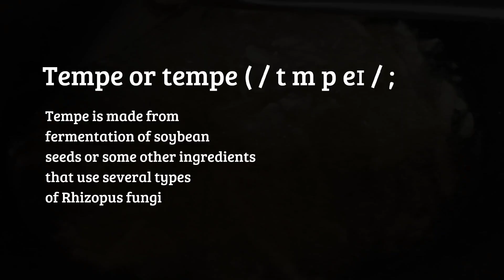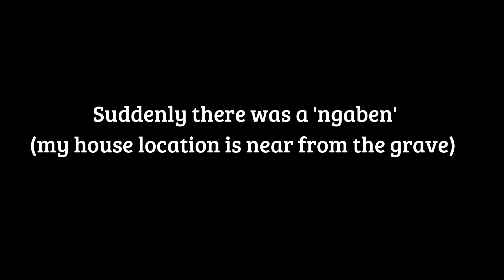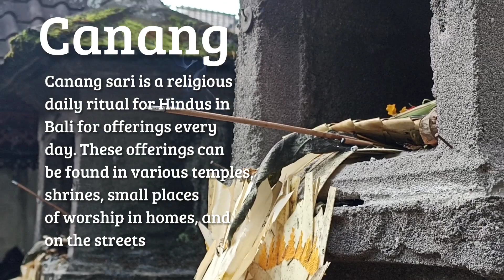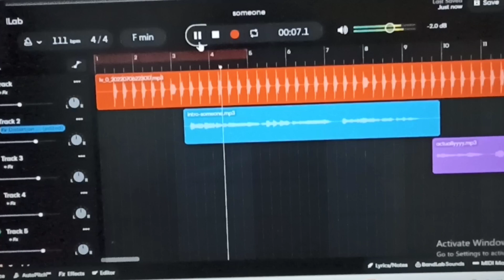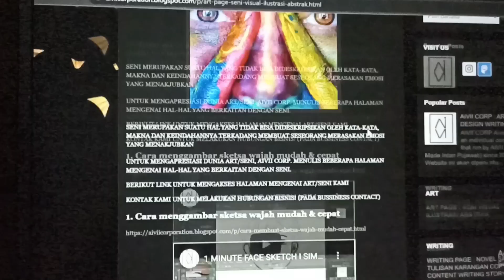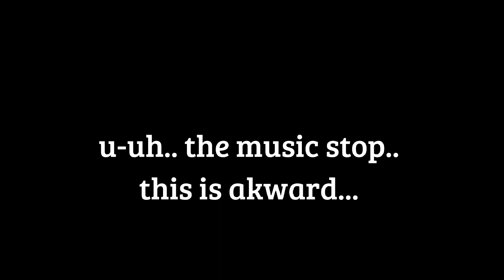BALINESE GIRL DAILY LIFE MY EDITION I KESEHARIAN PEREMPUAN BALI I + PENGETAHUAN UMUM UPACARA BALI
Hello Human & Non-Human!
So, in this video- wh- why should i explain it? GO AND WATCH IT HONEY
Anyway, catch me on :
Shutterstock : IAM AIVII
Linkedin : IDA AYU MADE INTAN PUJAWATI
IDA AYU MADE INTAN PUJAWATI (IAM AIVII)